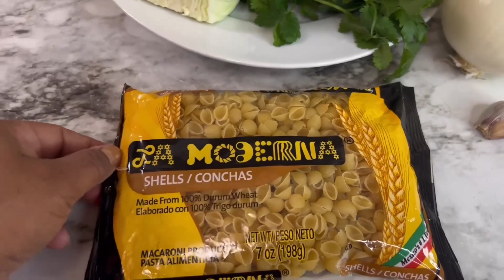Caldo De Pollo 🐥 Con Sopa Y Verduras 🧅🌽 Algo Rápido cosina recetasfaciles @carmendami30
Un rico caldo de pollo con verduras 🌽 es algo rápido y lo bueno que le puedes poner la verdura que a ti te gusten saludos a larga distancia. 😘